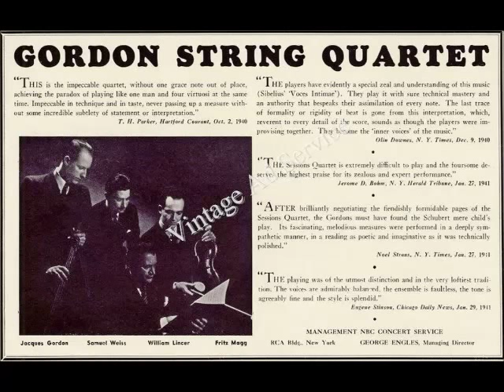Gordon Quartet - Loeffler String Quartet (Good Sound)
Jacques Gordon was born in Russia. He became concertmaster of the Chicago Symphony Orchestra under one of my favorite conductors, Frederick Stock. He also formed the Gordon String Quartet. The personnel for this recording was Jacques Gordon, 1st violin; Samuel Weiss, 2nd violin; Kay Rickert, 3rd violin; Fritz Magg, cello; Kay Rickert 3rd violin.. He died in 1948.

Charles Martin Tornov Loeffler (January 30, 1861 – May 19, 1935) was a German-born American violinist and composer.

Throughout his career Loeffler claimed to have been born in Mulhouse, Alsace and almost all music encyclopedias give this fabricated information. In his lifetime articles were published dissecting his "typically Alsatian" temperament. In fact, as his biographer Ellen Knight has established, he was German—indeed a Prussian, and a Berliner on both sides of his family, born Martin Karl Löffler in Schöneberg near Berlin. He turned against Germany when the Prussian authorities imprisoned his father, an agricultural chemist and author of Republican ideals. (Loeffler senior wrote journalism under the name 'Tornov' or 'Tornow', and his son sometimes used this as one of his middle names.) Loeffler was only about 12 when his father was sent to prison, where the man died of stroke before he was to be released. Before his father's arrest the family had moved around a good deal, including a period in Alsace, and then to Smiela near Kiev, while Loeffler was still a small child. Later they lived in Hungary and Switzerland.

Loeffler decided to become a violinist and studied in Berlin with Joseph Joachim, Friedrich Kiel and Woldemar Bargiel, then with Joseph Massart (and composition with Ernest Guiraud) in Paris. He played with the Pasdeloup Orchestra and in 1881 emigrated to the United States, where he joined the Boston Symphony Orchestra and shared the first desk with the concertmaster from 1882 to 1903. He was on the board of directors of the Boston Opera Company when it started operations in 1908.

He first appeared as a violinist-composer with the orchestra in 1891 with the performance of his suite Les Vieilles d'Ukraine, and his works were performed regularly by the Boston Symphony (and by other American orchestra) for the rest of his life.

Loeffler became a U.S. citizen in 1887 and eventually resigned from the orchestra to devote himself to composition. He was a friend of Eugène Ysaÿe, Dennis Miller Bunker, and John Singer Sargent (who painted his portrait), also of Gabriel Fauré and Ferruccio Busoni (both of whom dedicated works to him), and later of George Gershwin. A man of wide culture and refined taste, he developed an idiom deeply influenced by contemporary French and Russian music, in the traditions of César Franck, Ernest Chausson and Claude Debussy, and also by Symbolist and "decadent" literature. Loeffler often cultivated unusual combinations of instruments, and was one of the earliest modern enthusiasts for the viola d'amore, which he discovered in 1894 and wrote parts for in several scores as well as arranging much music for it. In his later years he also, unexpectedly, became deeply interested in jazz, and wrote some works for jazz band.

His notable students include Arthur Hartmann, Kay Swift and Francis Judd Cooke, who studied with him for two years in Medfield, Massachusetts. Loeffler died in Medfield the age of 74.

Loeffler was a fastidious composer who composed carefully, frequently revising his compositions. Some of his works are lost. His best-known works include the symphonic poems La Mort de Tintagiles (after Maeterlinck), La Bonne Chanson (after Verlaine), A Pagan Poem (after Virgil), and Memories of My Childhood (Life in a Russian Village), as well as the song-cycle Five Irish Fantasies (to words by W. B. Yeats and Heffernan), and the chamber works Music for Four String Instruments and Two Rhapsodies for oboe, viola and piano.

His Divertissement for violin and orchestra was premiered in Berlin in 1905 by Karel Halíř, under the baton of Richard Strauss, at the same concert at which Halíř premiered the revised version of Sibelius's Violin Concerto. Fritz Kreisler and Eugène Ysaÿe had declined to play the Divertissement because of its technical demands.

He composed the Fantastic Concert for cello and orchestra, which premiered in 1894 with Alwin Schroeder as soloist with the Boston Symphony Orchestra, and the Entertainment for violin and orchestra (1895).